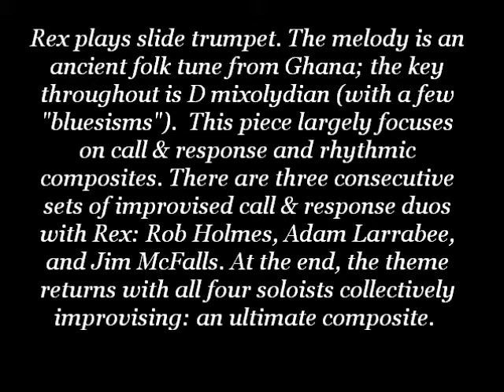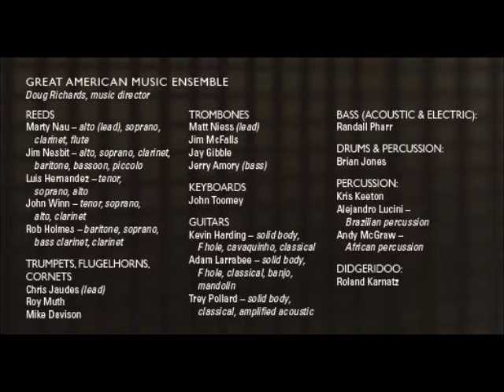Rex Richardson plays "Africa" from the Intercontinental Concerto for Trumpet and Jazz Orchestra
This is from the Summit Records release "Rex Richardson - Magnum Opus: 20th Century Trumpet Concertos." It is the first movement of a six movement concerto composed by Doug Richards. This studio recording is by the Great American Music Ensemble under the direction of Richards.